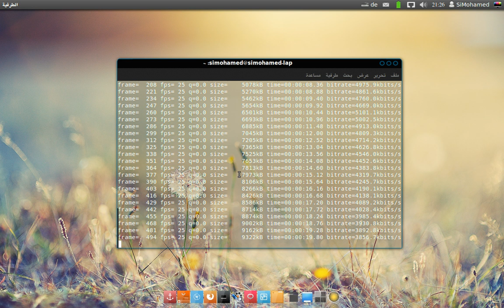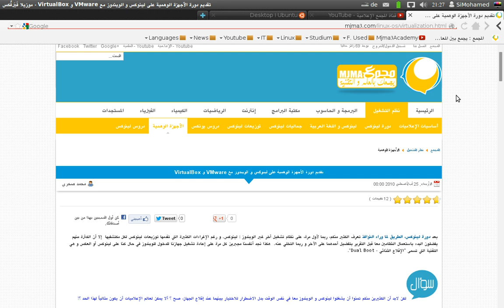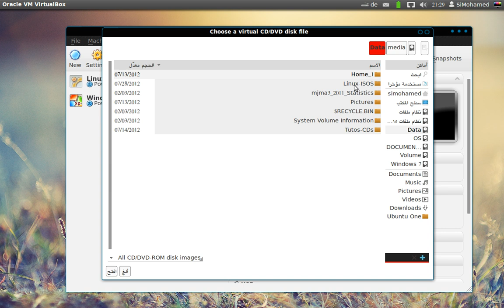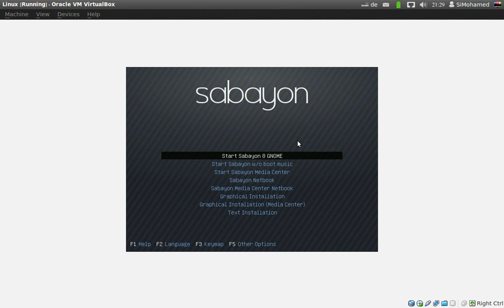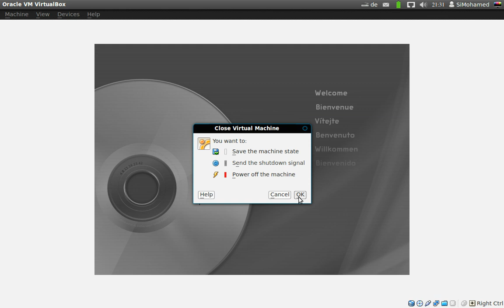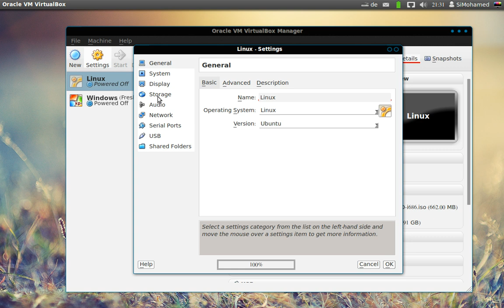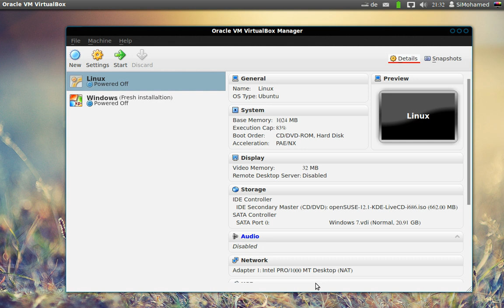كيف تكتشف لينكس و تجرب توزيعات عديدة بسرعة و سهولة